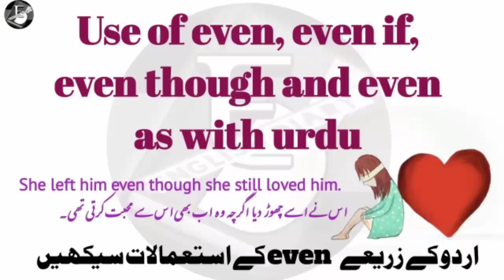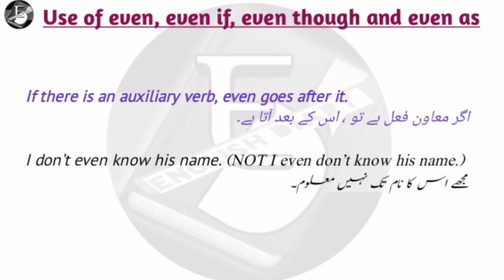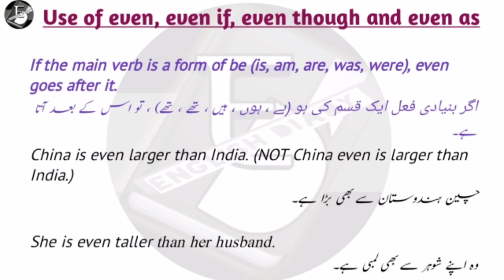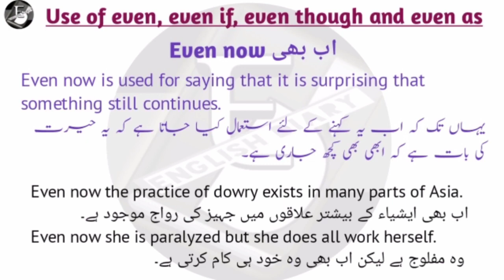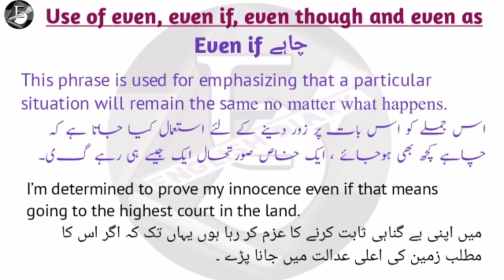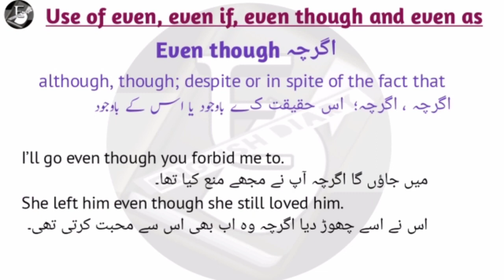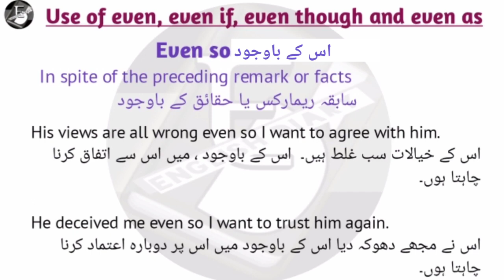use of 'even though, even if, even as and even with | with Urdu meaning and examples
How to use 'even though, even if, even with, and even as' with Urdu meaning and examples. Learn all the uses and speak fluent English.
English diary